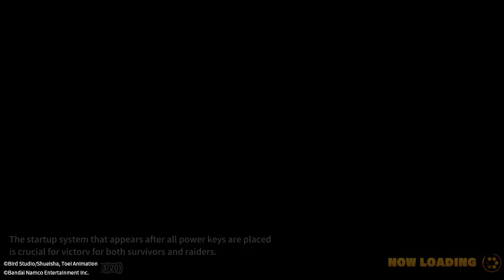DRAGON BALL: THE BREAKERS Survivor Gameplay 81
Katherine The Survivor